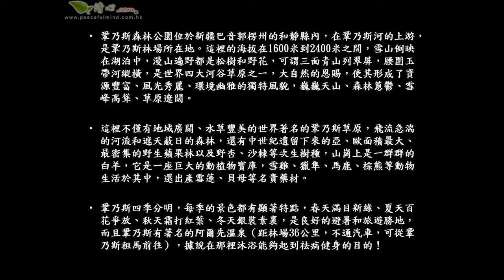新疆鞏乃斯森林公園